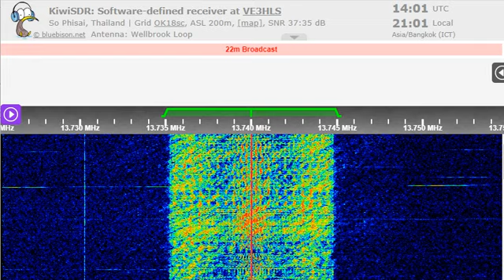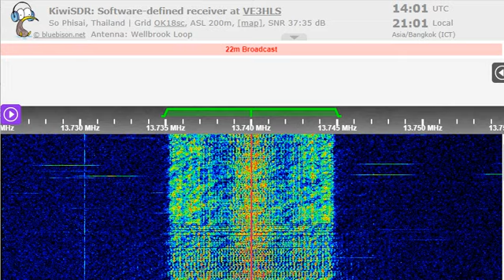05 01 2023 KTWR Asia relay TWR India in Mawchi to SoAs 1400 on SoAs Agana